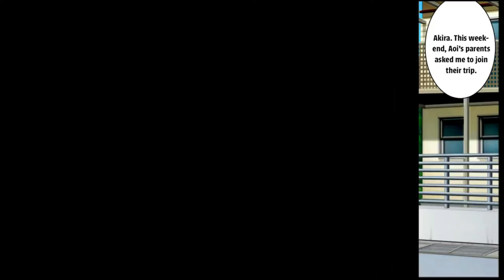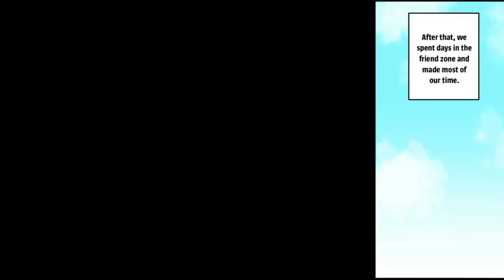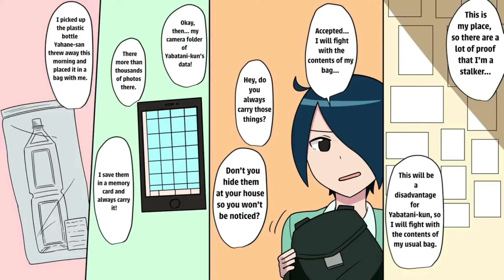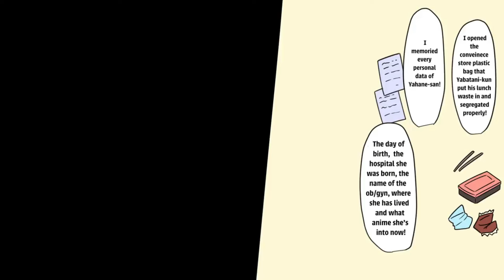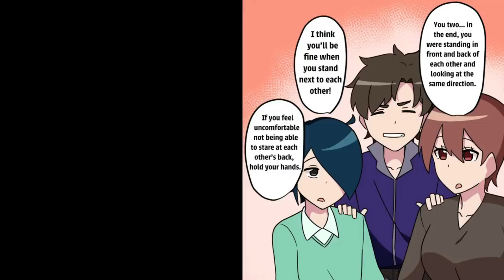[Manga Dub] My Friend Sister Gave Me "Love Potion Chocolate" And I Pretended That It Really Worked